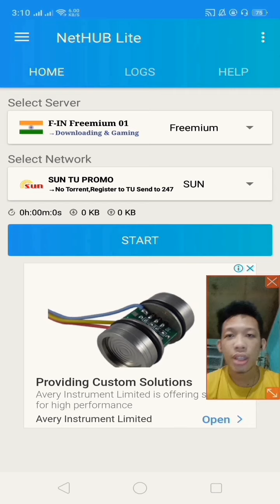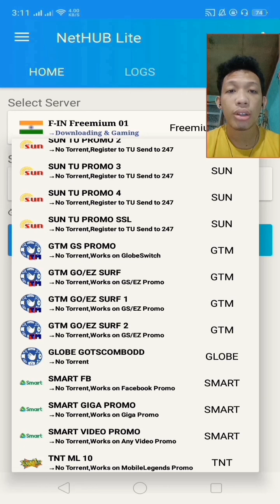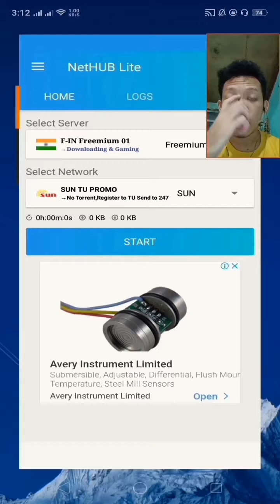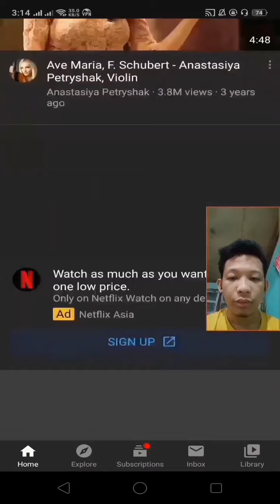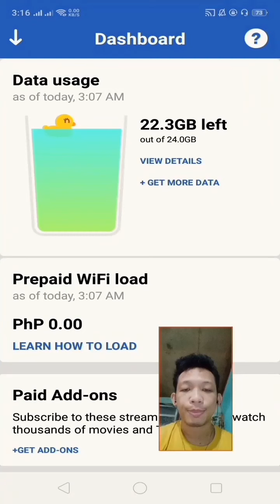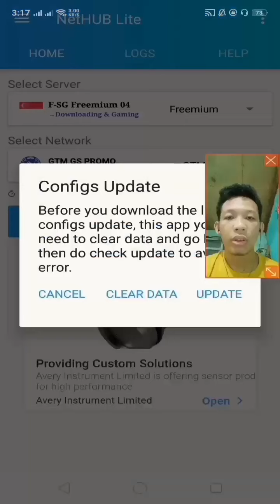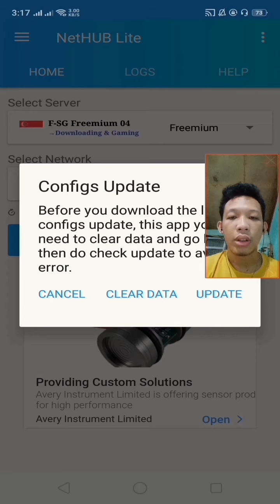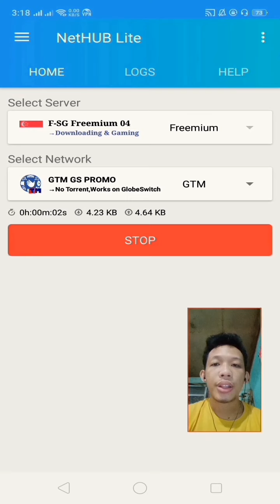NetHUB VPN LITE - Plug N Play VPN for ALL NETWORKS - NO LAG, LOW PING gaming setup TUTORIAL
NetHUB VPN Lite Free Bypass Premium VIP Server and Netflix and Gaming VPn Server for Globe, TM, Sun, Smart and TNT users for all promos.

Any misrepresentation in the above video do not reflect to the performance of the mobile app and the uploader will not be liable to the inconvenience during the conduct of your VPN activity. TRY AT YOUR OWN RISK.

#24/7wifisupportvpn
NetHub VPN Lite

Paano mag screen recording gamit ang android phone
How to use DU RECORDER SCREEN RECORDING for android
Catbalogan City Catbalogan samar updates catbalogan latest news catbalogan vloggers catbalogan city samar best of catbalogan city screen recorder tutorial screen recorder for android phone screen recorder du recorder facecam enabled screen recorder mobile legends vpn mobile legends anti lag vpn mobile legends one tap vpn android one tap vpn